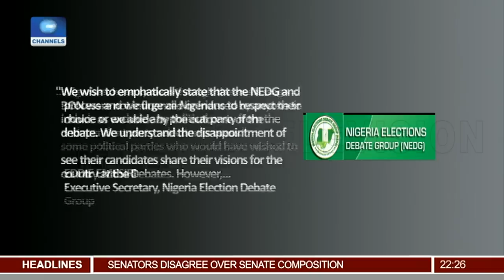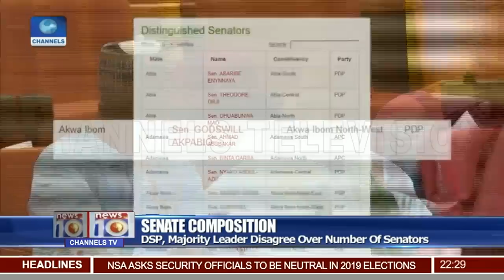Deputy Senate Pres., Majority Leader Disagree Over Number Of Senators Pt.2 13/12/18 |News@10